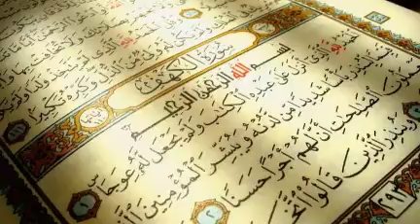Surah 62 Al-Jumu'a | Friday (11)